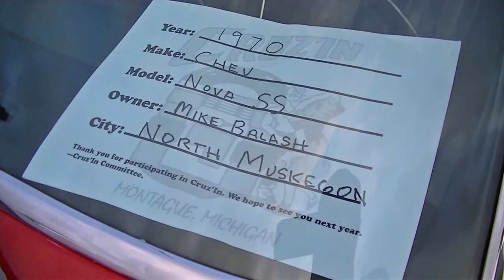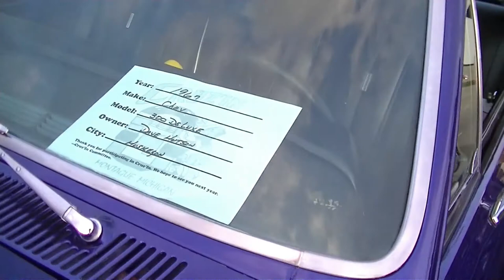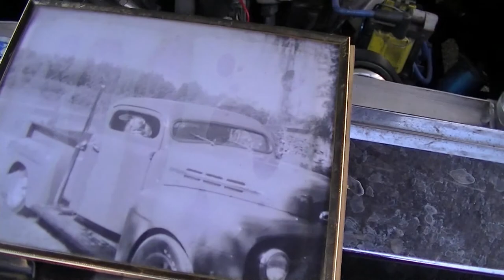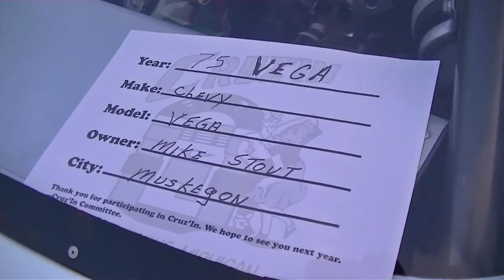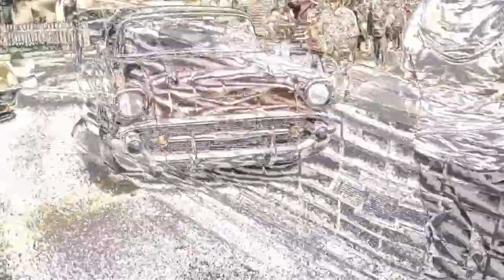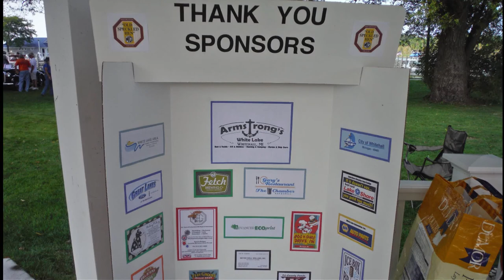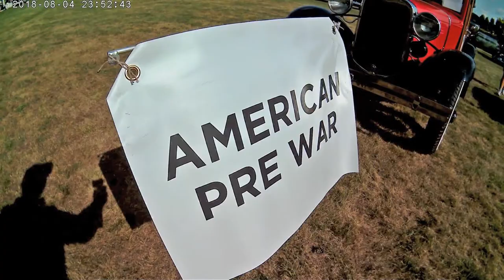Cruz'in White Lake & White Lake Classic Boat and Car July 2018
in Whitehall and Montague Michigan